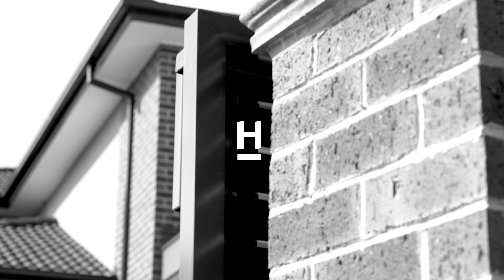33 Moira Ave, Ferntree Gully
Modern family living comes to life across this 5-year new custom built 45 sq (approx.) entertainer at Master number '33' The Teacher. Set on the fringe of Norland playground and revamped Fairpark Reserve, the expansive 5-bedroom residence has been designed to maximise space, enhance light and offer the freedom of an al fresco lifestyle with a BBQ deck, and a synthetic pitch for cricket or golf.